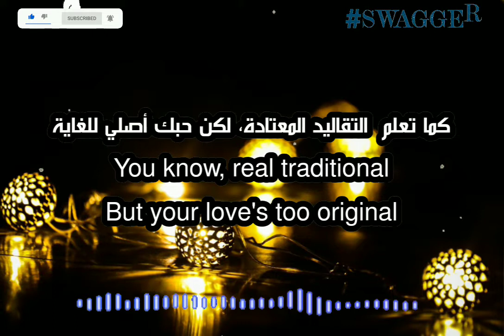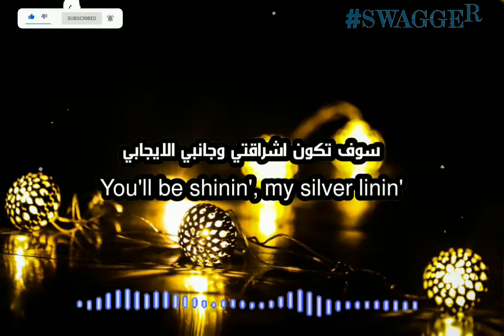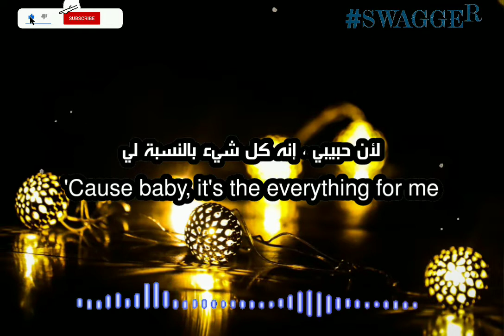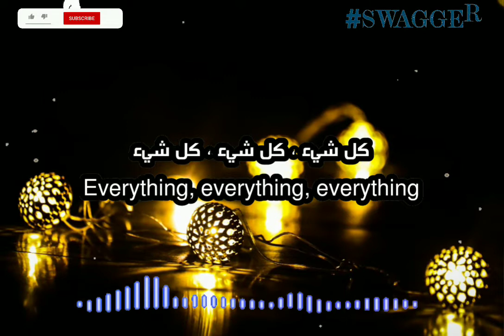Kehlani – ​​everything (lyrics + مترجمة)